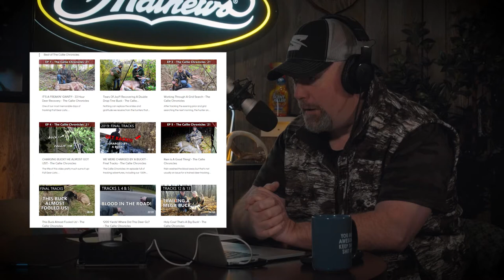#2: BLOOD TRAILING with Shane Simpson | Deer Talk Now Podcast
His "Callie Chronicles" online show is as informational as it is entertaining. Together with his trusty bloodhound, Shane takes the track of more than 40 wounded deer every year, and he chronicles these trails for valuable learning lessons. His insights will help you improve your recovery rates.